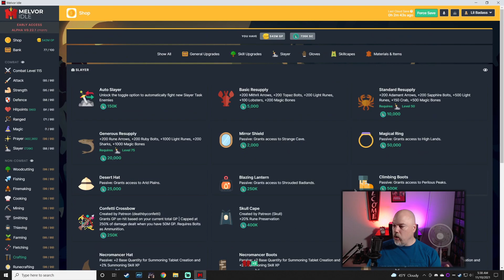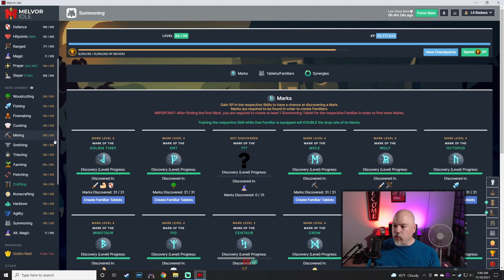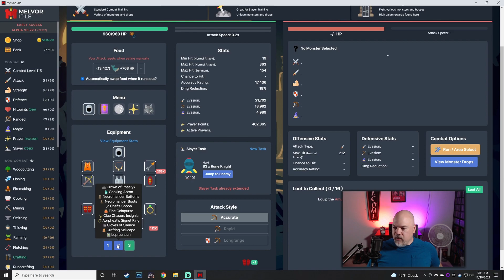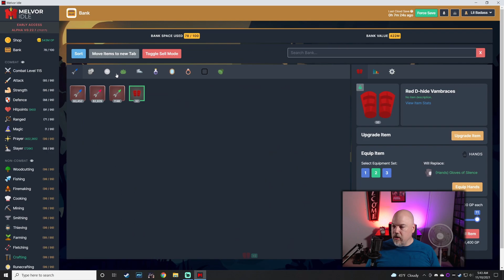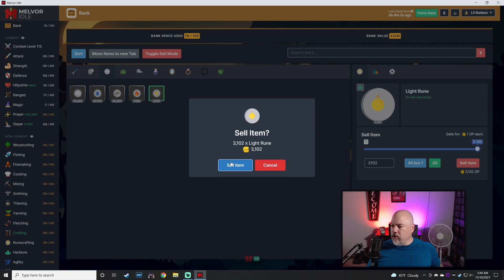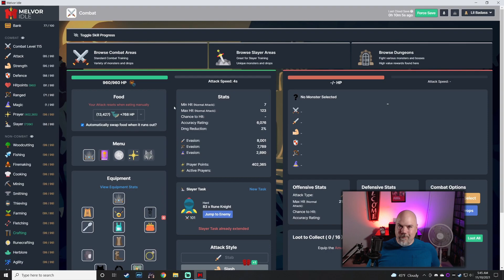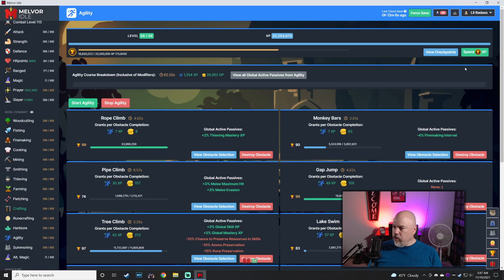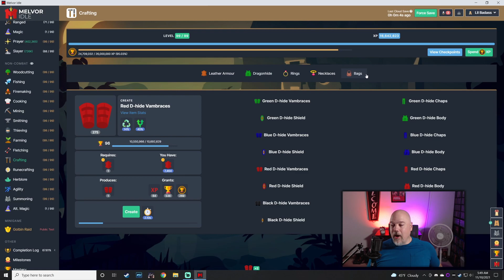Persistence of Time - Hardcore Melvor Idle - Gen 2 - Episode 22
Patiently waiting for the 1.0 beta to drop.
Any time now.
Checks watch.
So let's idle our time away with an uh, idle game video shall we!